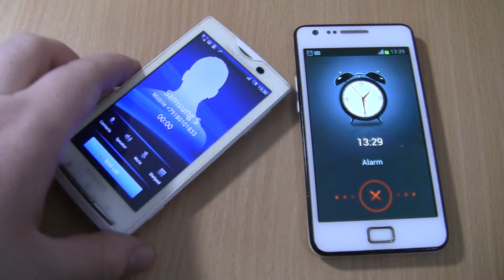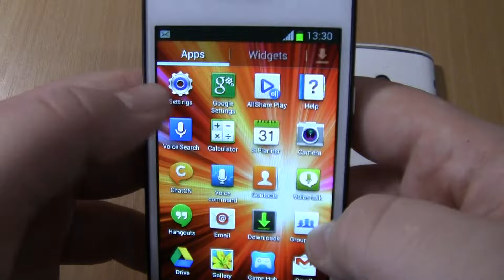Incoming call & Ringing alarms at the Same Time Sony Xperia X10i+Samsung Galaxy S2 White